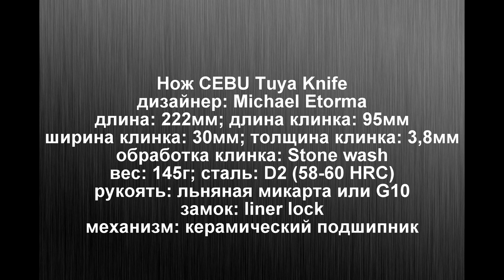Нож CEBU Tuya Knife. Еще одна жертва кокоса.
Помощь каналу ARHADYR:
Test samples provided by WRITING TURNING FLIPPING